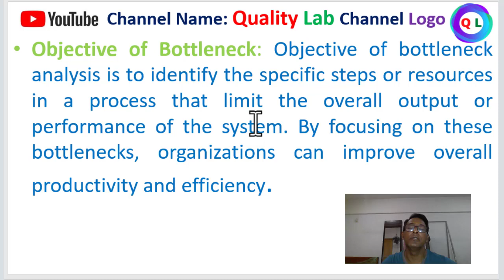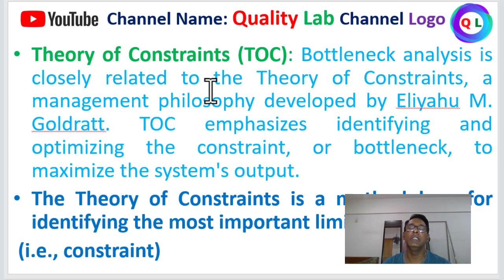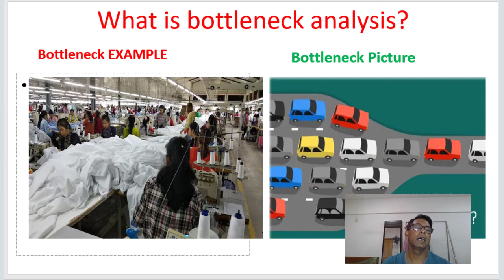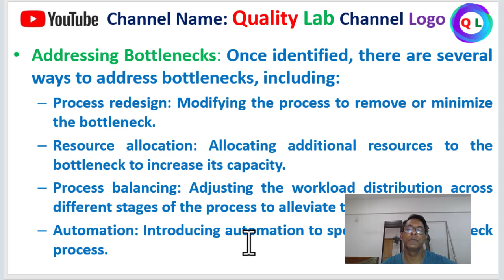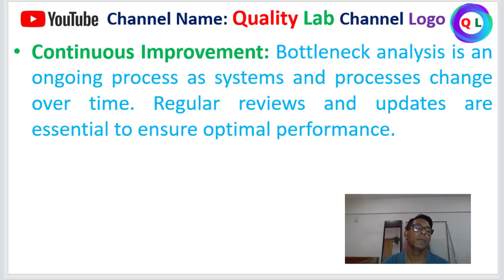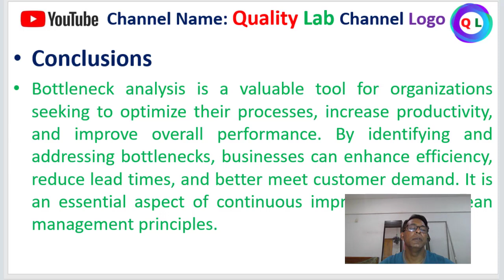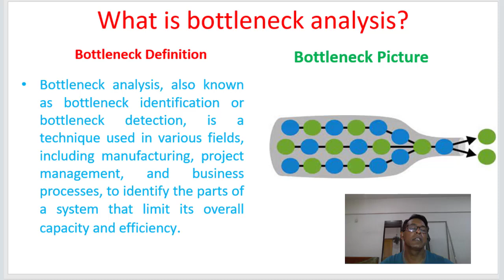Bottleneck Analysis | What Is Bottleneck Analysis | How To Identify Bottleneck |Bottle neck Example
In this YouTube video Bangla tutorial you can learn about Bottleneck Analysis, What Is Bottleneck, How To Identify Bottleneck, Bottle neck Example. If you watch the whole video also you can more and topic will cover learn Bottleneck model, Bottleneck analysis operation management. So, if you apply at your manufacturing organization my tips and techniques about Bottleneck Analysis, productivity and efficiency rapidly will be increase.